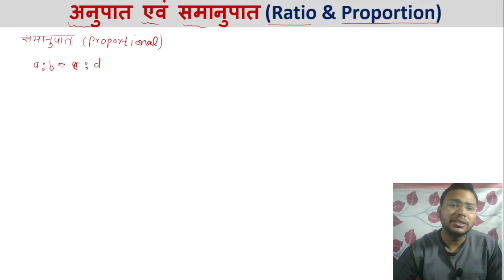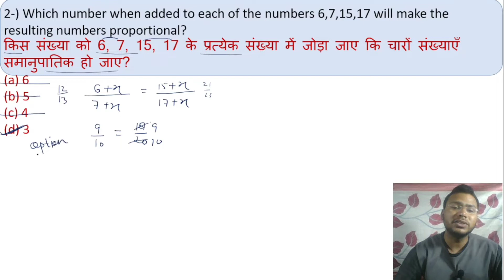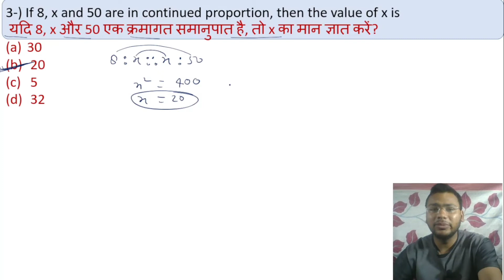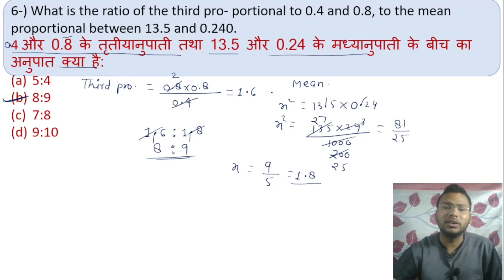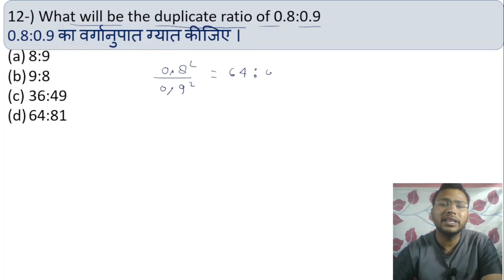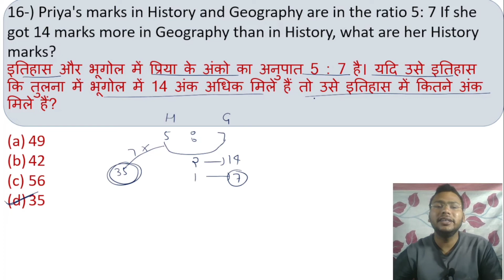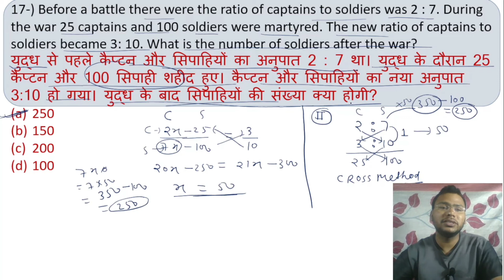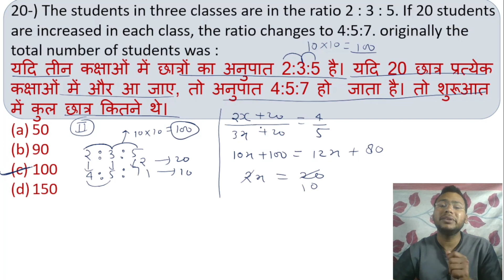Ratio and Proportion for Polytechnic Entrance Exam 2023 | Polytechnic Maths Live Class 2023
Polytechnic Entrance Exam Maths Important Questions | Polytechnic Maths Live Class | | Iert Maths |

4-Follow Vinay Mishra Sir on Instagram